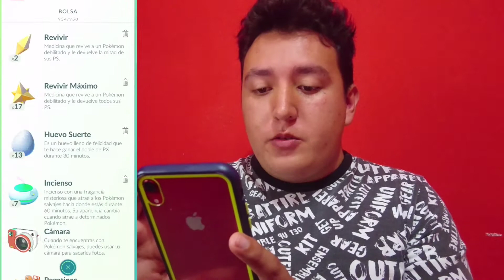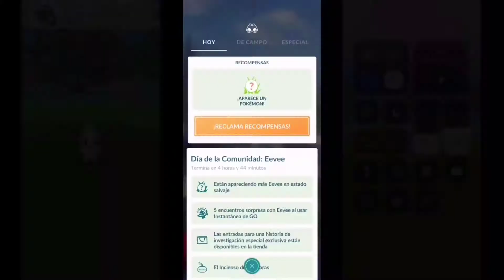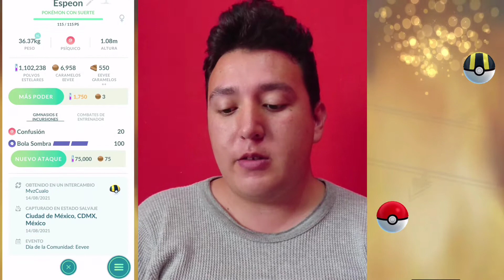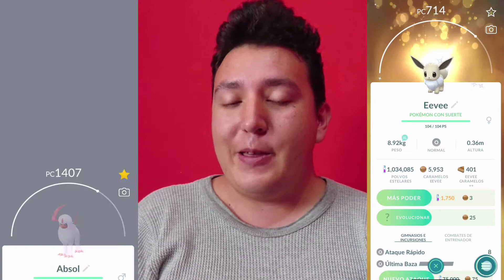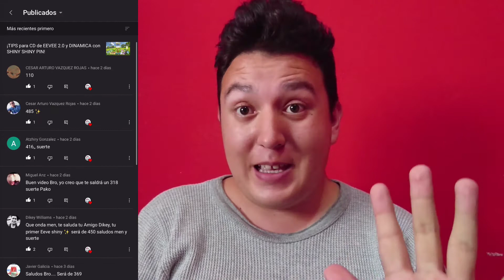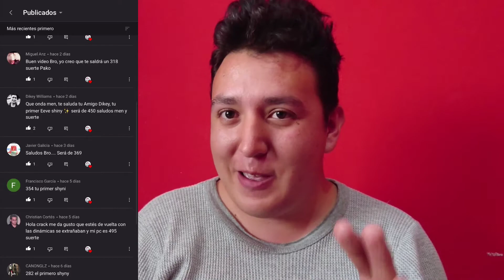¡El MEJOR COMMUNITY DAY con EEVEE de PROTAGONISTA!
El día les traigo mi resumen del CommunityDay 2.0 de Eevee que ha aiodnunonde los mejores a mi parecer.
¿Como nos fue? ¿Cual fue el 1er Eevee shiny de este evento? ¿Quien gano los pines? Vamos a verlo